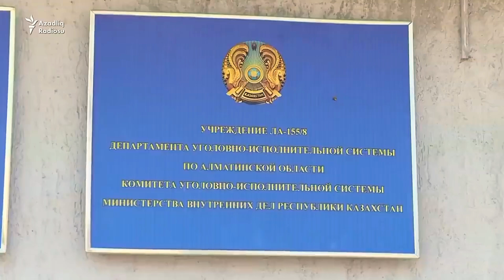Mehbuslara isgence verilme ani cekilis